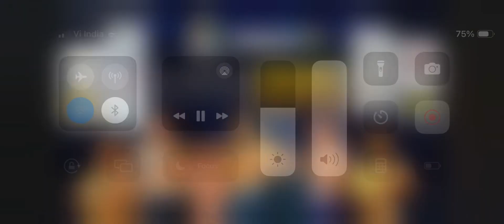My son Bishavdeep Singh won mma fight